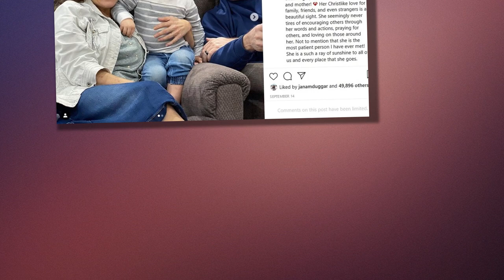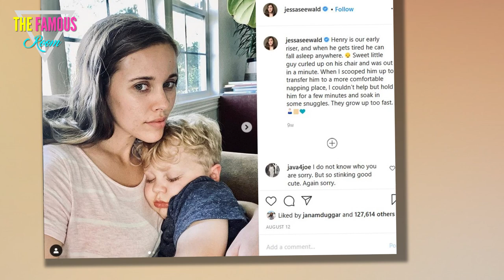Jessa Duggar: Did She Just Join Her Sisters In Rebelling Against Jim Bob?!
Jim Bob Duggar must be feeling a little less powerful these days.

After all, the only reason he had any power to begin with is that his kids never questioned his authority.

Jim Bob Duggar's 55th Birthday
They were taught to obey God first and Jim Bob second, and it seems that until recently, none of them had any doubt about that hierarchy.

But once one of the kids started to question Jim Bob's sovereignty, it wasn't long before the others followed suit.

Those who know him best say that JB always knew this day would come, but he expected the challenge to come from one of his sons.

Jackass
Instead, it's Jim Bob's daughters who are fighting for their independence, and their acts of defiance range from subtle to shocking.

Most of them prefer small, symbolic gestures, such as defying the Duggar family dress code.

But others -- primarily Jill Duggar -- have been rocking the boat in much more noticeable ways.

Jill Duggar Drinks!
Jill's husband, Derick Dillard, has been feuding with Jim Bob for over a year now, primarily over the issue of money that was paid to the family by TLC.

(Derick claims JB pocketed all of it, and didn't pass a cent on to his children.)

This has led to Jill being estranged from her family and abandoning many of the rules she was raised with, such as the Duggar ban on alcohol.

Jill Duggar Drinks Coffee
It's also led to a situation in which the family has been divided into two factions -- Team Jim Bob, and Team Jill.

It's been easy for born rebels like Jinger to choose a side, but other members of the family have had a difficult time.

Take Jessa Duggar, for example.

Jess Seewald
She's replaced Jill as the top daughter in Jim Bob's eyes, and it makes sense that she's reluctant to abandon that position.

But she's also a grown woman who probably wants some freedom of her own, and who definitely wants to support her sisters in their freedom fight.

And it's likely for those reasons that Jill sent a subtle sign that she's riding with Team Jill.

Jessa Duggar Wears Pants
Earlier this week, the ladies gathered to celebrate 15-year-old Johannah Duggar's birthday.

Even the estranged Jill was on hand for the occasion -- and it seems Jessa might have taken the opportunity to show her sister a sign of solidarity.

As many eagle-eyed fans have pointed out, it looks as though Jessa wore jeans for the occasion, which makes it one of the first times she's done so in public, and the very first time (that we know of) that she's done so in the presence of Michelle.

Jessa Zoom
"Is Jessa Wearing Jeans?" one fan wrote:

"I hope so, but probably a jean skirt. Who knows! Could be a Jill hand me down!" another added.

"It looks like jeans to me and it seems like pants aren’t that big of a deal anymore," a third chimed in.

Jessa Duggar on TLC's Counting On
A fourth pointed out that even if Jessa is wearing jeans, that doesn't mean that she's joined the rebellion.

"I don’t think we can jump to them breaking free, I think it’s more about practicality and modesty."

It remains possible that Jessa was wearing a denim skirt, but it looks to us like she's rocking some Levi's.

Jessa Duggar and Her Henry
We can only imagine how Michelle reacted.

And you know Jim Bob blew a gasket when he saw this pic!

It may be a subtle gesture -- a very, very subtle gesture, in fact -- but we suspect Jill appreciated it greatly. jessa seewald